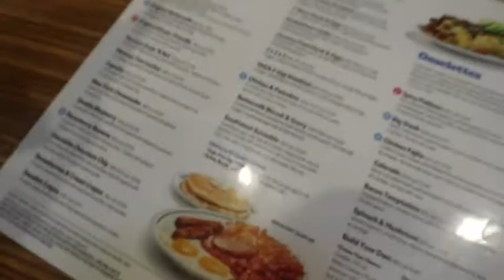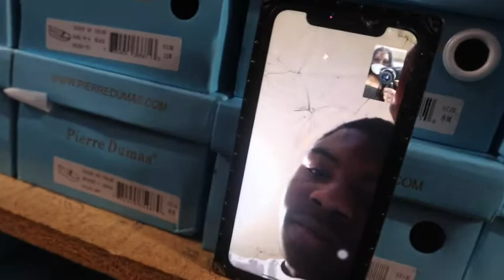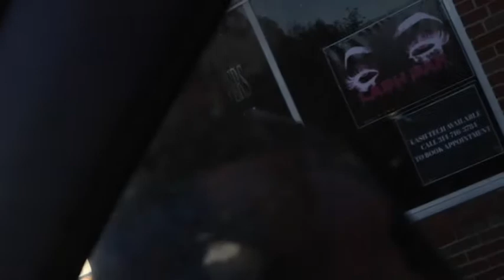VLOG | BIRTHDAY WEEKEND | GETTING READY ! NAILS HAIR EVERYTHING DID